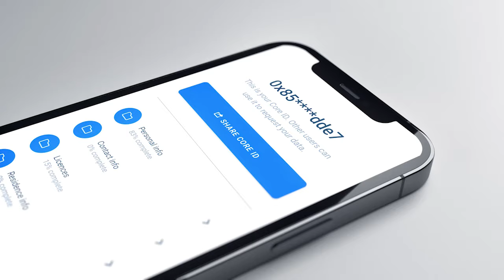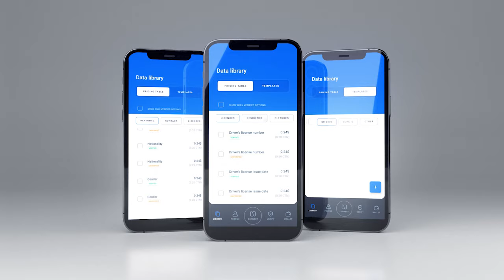COREPASS Teaser Trailer